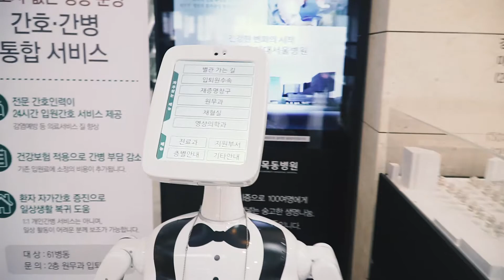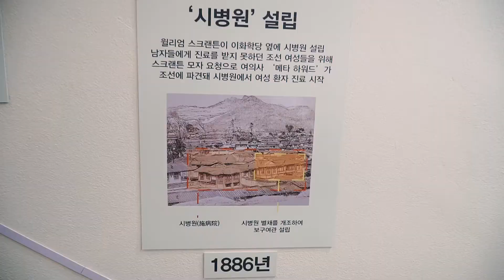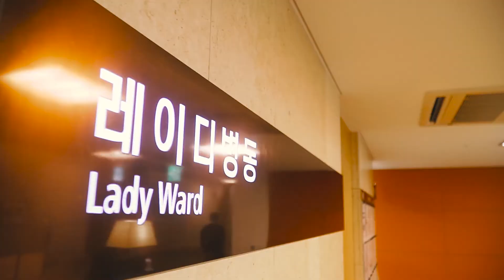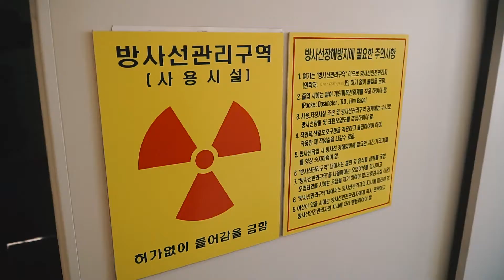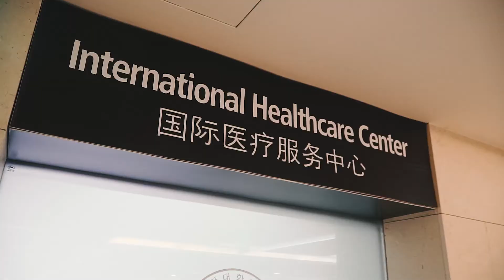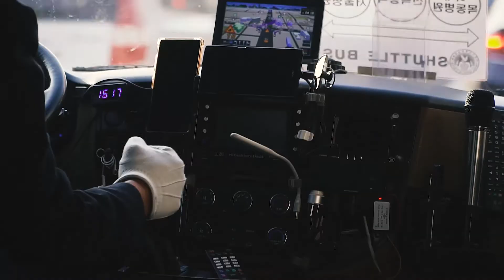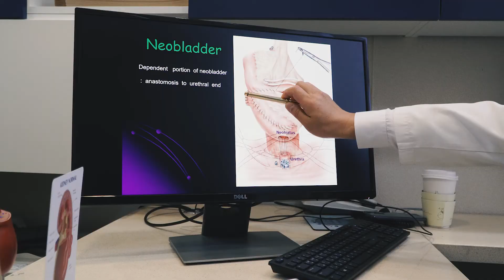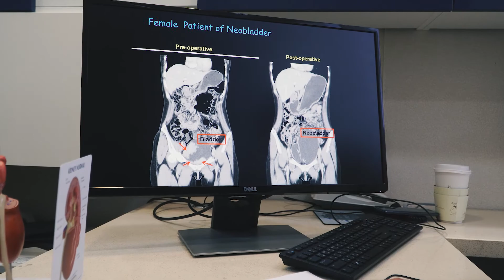ОБЗОР - Клиника Мокдонг Женского университета Ихва